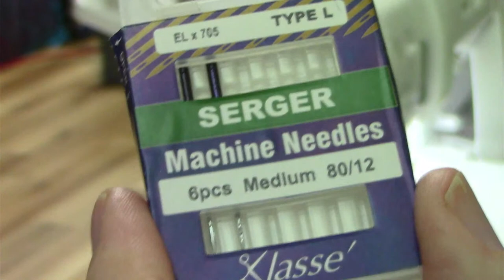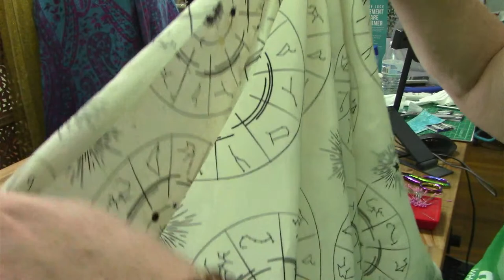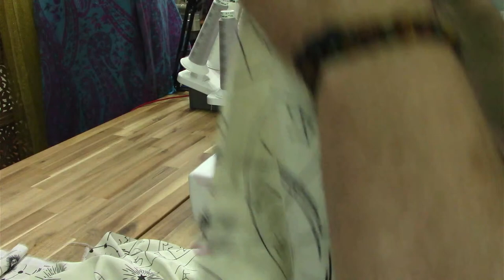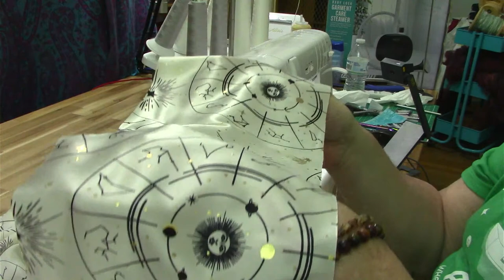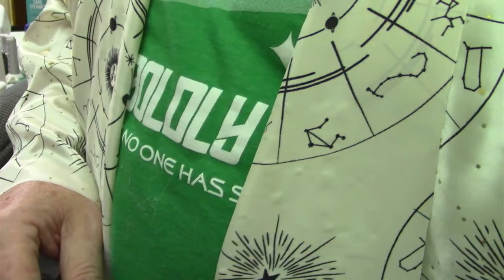Richard's Sewing Circle LIVE: SERGER fun night making a Kimono Episode 1 with Richard Tharp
One Block Wonder Panel Quilt Book
Marti Mitchell Magic Mirrors
Rotating Self Healing Cutting Mat
Quilts in Italy Book by Kaffe Fassett
Wool Pressing Mat
Best Press Spray
Magic Pins
Kai Patchwork Scissors
Wonder Pins
Chalk-O-Liner Marking Tool
Panasonic Cordless Steam/Dry Iron
Omnigrid Fold-Away Cutting & Pressing Station
Dritz Fray Check Liquid Seam Sealant
Arteza Fabric Paint Markers